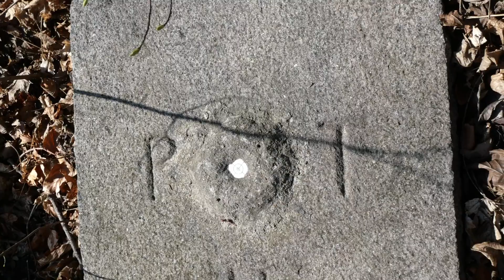WYPRAWA NA STANOWISKO ARCHEOLOGICZNE ... I TAJEMNICZY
🤩Drodzy Widzowie,

Pierwsze koty za płoty!😸

Oto pierwszy wiosenny film na kanale. Tak jak Wam powtarzałam od dłuższego czasu kanał będzie przybierał formę bardziej mobilną i wyprawową, a ciepła pora roku temu sprzyja.

Bądźcie proszę wyrozumiali - pierwszy raz w życiu kręciłam coś profesjonalnym sprzętem, zatem nad uciekającą ostrością i innymi chochlikami będę pracowała.

🚦Sprzęt którego używam, a który nabyłam specjalnie do nagrywania dla Was filmów:

1. Bezlusterkowiec Panasonic Lumix G100 + 12-32mm + 35-100mm
2. Mikrofon Rode VideoMic Pro+
3. Osłona przeciwwietrzna RODE DeadCat

Wybrałam się na znane stanowisko archeologiczne, tj. Górę św. Doroty w Będzinie - Grodźcu. Stanowisko na którym brałam udział w badaniach archeologicznych i po dziś dzień prowadzę tu nadzory archeologiczne.

Stanowisko to, a zatem grodzisko jest datowane na okres pomiędzy 800 r. a 650 r. p. n. e.

W filmie zaplanowany był Jeden wyjątkowy Gość, a wydarzyło się Dwóch!

W dzisiejszym odcinku znany na YT - dr Franc Zalewski, którego poznałam właśnie podczas kręcenia tego materiału.

Zostawiam Wam link do kanału dr Franca, a i dr Zalewskiemu dziękuję za chęć wystąpienia w moim materiale.